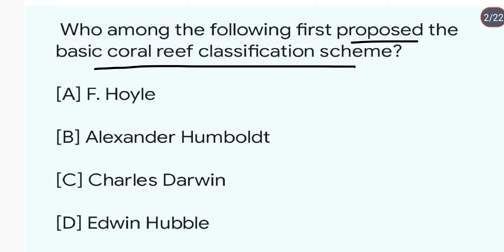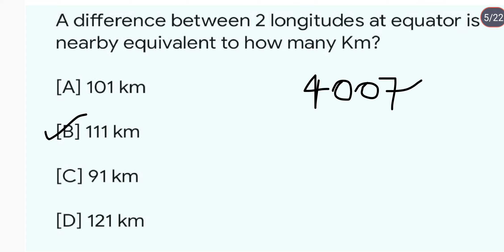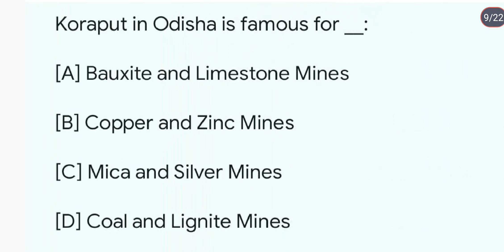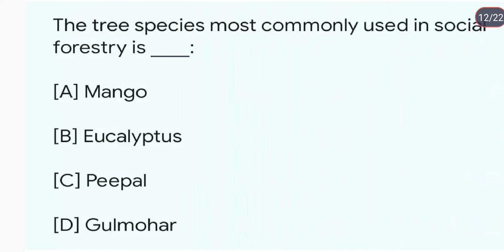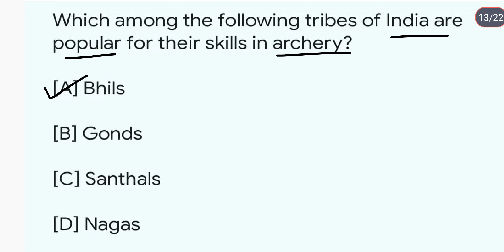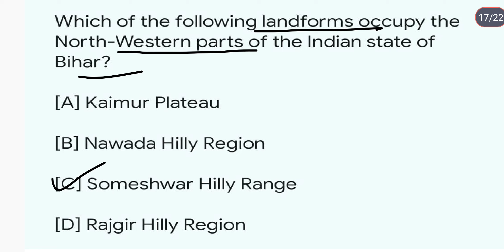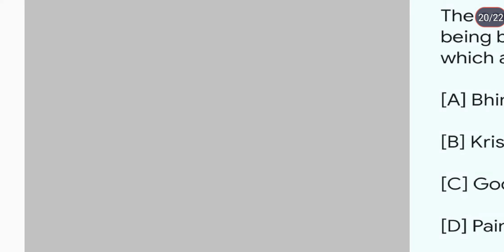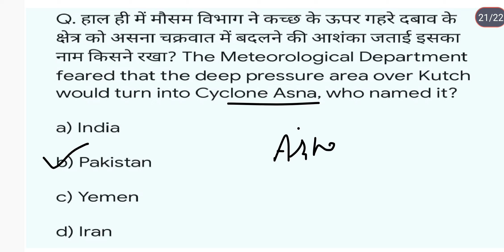Geography NCERT'S MCQS|Geography for state exams|Indian geography|Geography for competition|DAY220